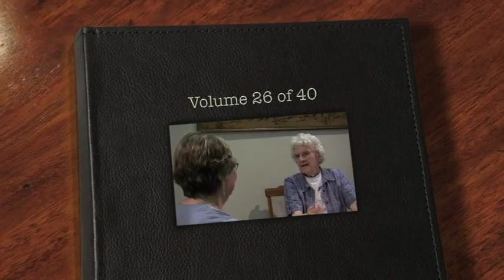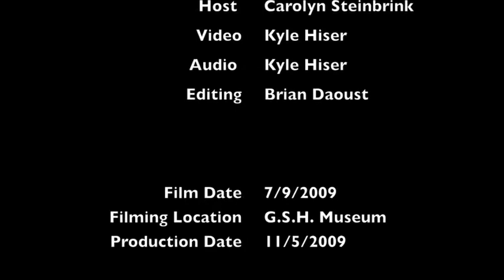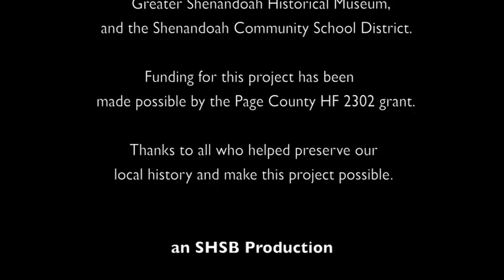Memories of the 30's - Marjorie Wright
Memories of the 30's was a video series the Greater Shenandoah Historical Society and Shenandoah Public Library created. We interviewed residents of Shenandoah and asked about their lives growing up.

This video features Marjorie Wright and was filmed on 7-9-2009. The host was Carolyn Steinbrink.